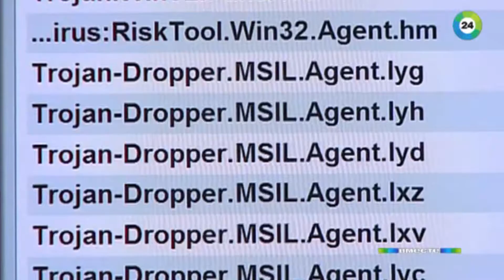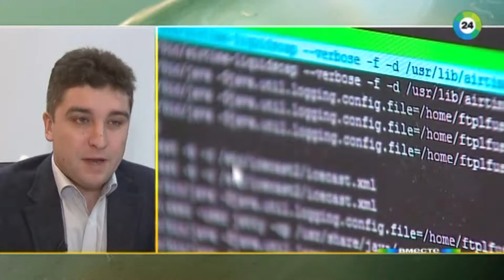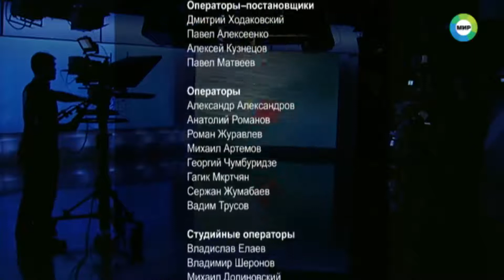«Лаборатория Касперского» обнаружила вежливый вирус из ФРГ?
Эксперты нашли новую вредоносную программу, которая заражает не операционную систему, а жесткий диск.